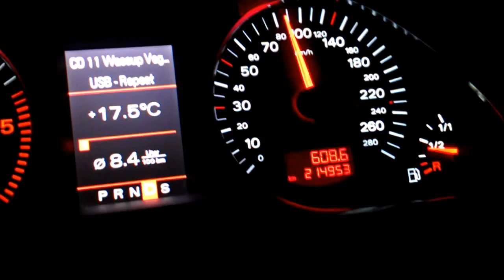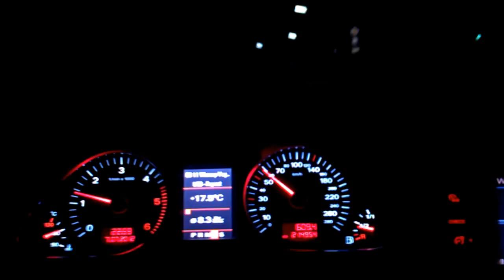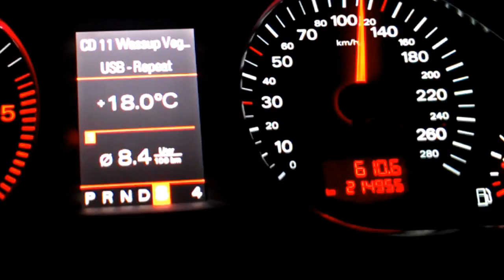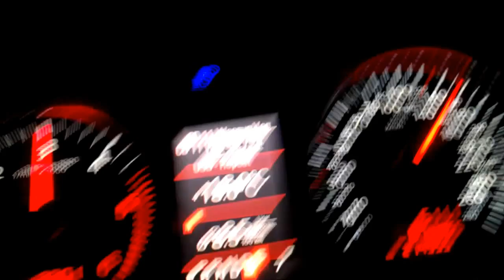Audi A6 Avant 2.7TDI Kick-down / Bass Musik 2012 HD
Audi A6 Avant 2.7TDI kick down / Bass Musik 2012